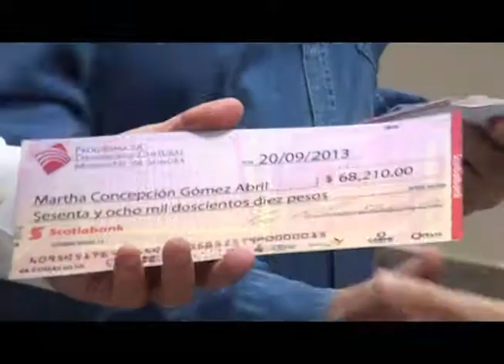Entrega Alcalde Díaz Brown recursos de Desarrollo Cultural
Con el fin de fortalecer los procesos culturales en el municipio, el Alcalde de Cajeme, Rogelio Díaz Brown Ramsburgh, hizo entrega de la primera ministración de recursos a 19 beneficiarios del Programa de Desarrollo Cultural Municipal de Sonora etapa 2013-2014.